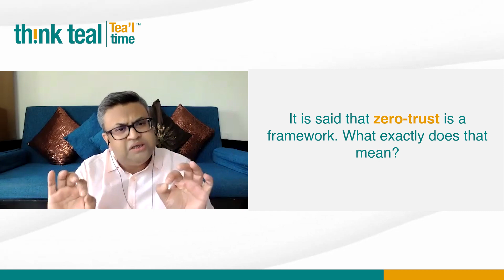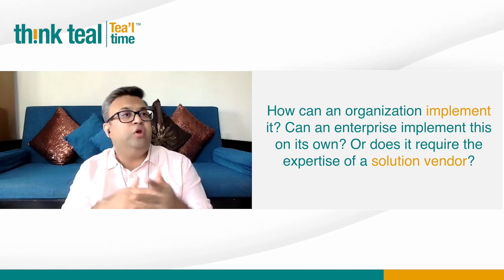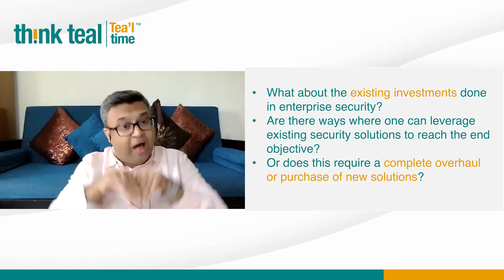Think Teal | Tea'l Time | Episode 3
In this Episode, Priya Kanduri, CTO and Vice President- Cybersecurity Services, @HappiestMinds, and Apalak Ghosh, Founder and Chief Analyst, @think_teal , discuss the concept of zerotrust and provides their perspective to the following questions

- Is Zero Trust a Framework? What does it mean?
- How can an organization implement it? Can an enterprise implement this on its own? Or does it require the expertise of a solution vendor?
- What about the existing investments done in enterprise security? Are there ways where one can leverage existing security solutions to reach the end objective? Or does this require a complete overhaul or purchase of new solutions?
- What are the drawbacks or challenges in deploying a zero-trust framework?
- Does the end-user experience suffer as a result of multi-factor authentication protocols?

This video is an initiative by Think Teal, and Think Teal holds complete rights to the contents of this video. Please do not download this video and distribute it.